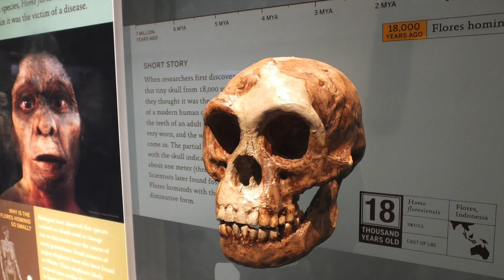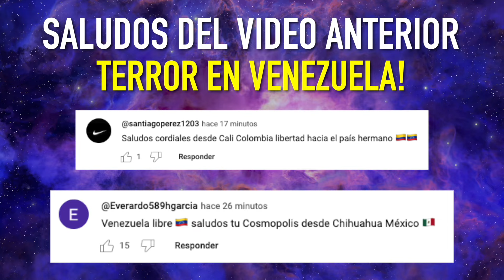LOS HOBBITS si EXISTIERON! Y ya encontraron LAS PRUEBAS